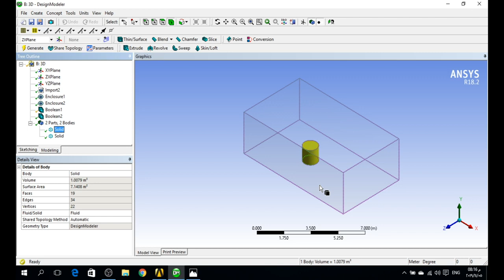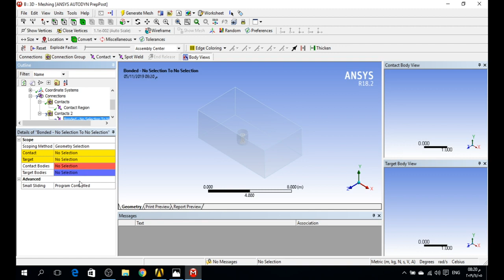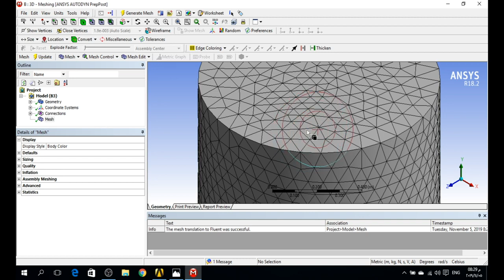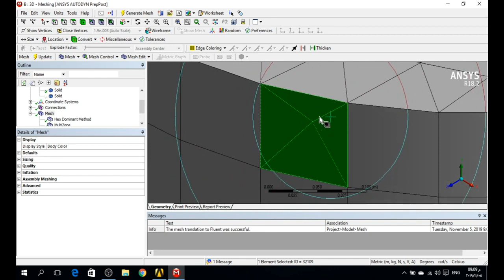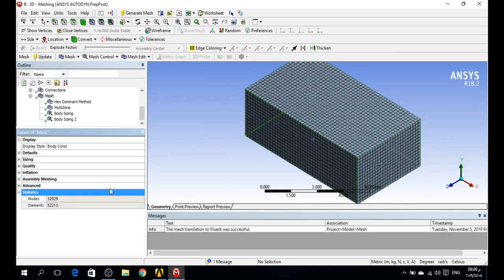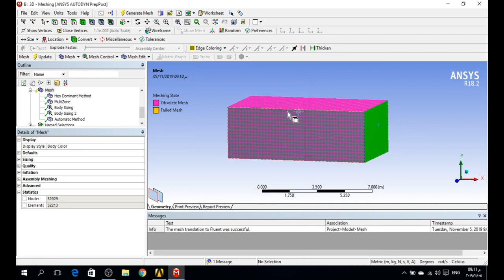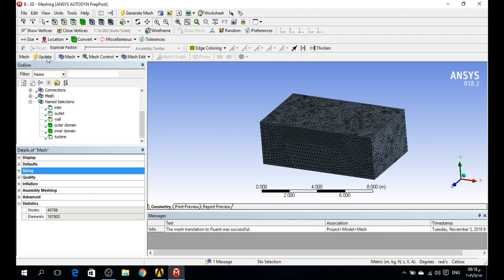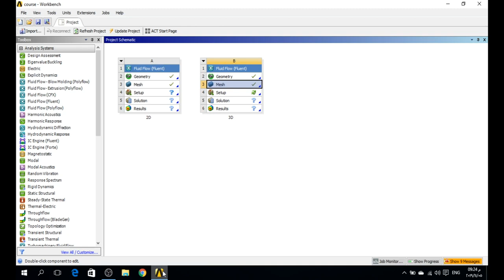شرح برنامج Ansys Fluent mesh في ال 3D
(تم تحسين جودة الصوت)
موقع تحميل ال CAD(Geometry)
موقع تحميل Ansys او اي برنامج هندسي